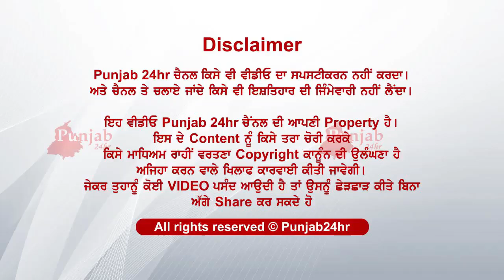Dekho ki dekhya camere ch